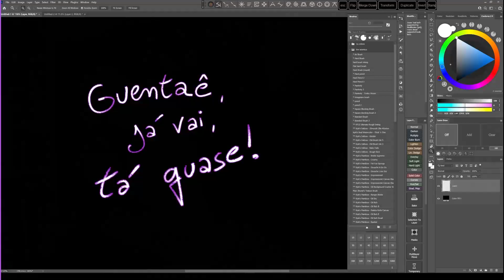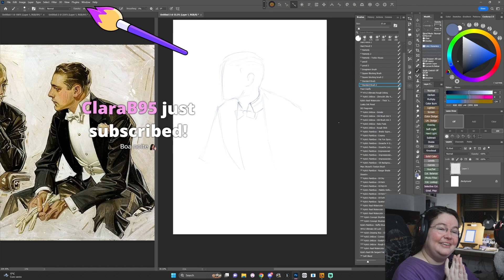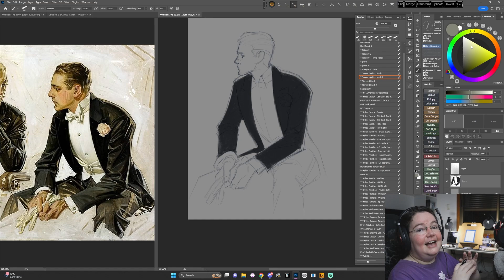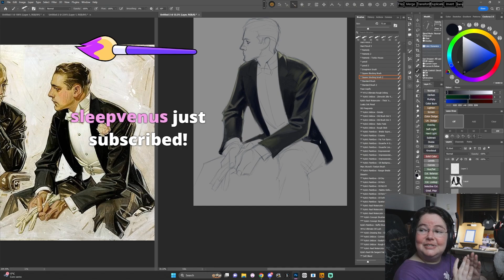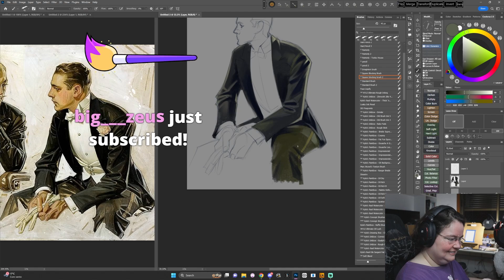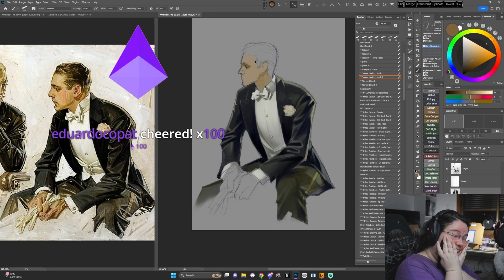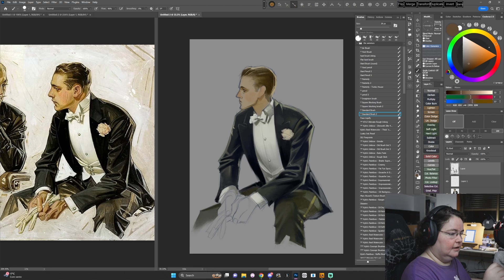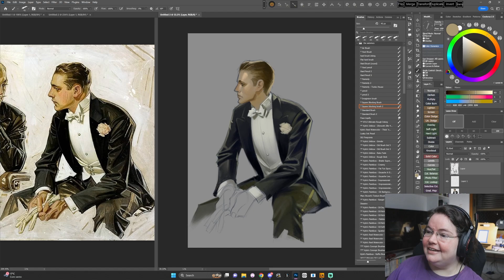[Lives da Sula] Estudando Leyendecker!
Backup da live do twitch de 11 de Outubro! Sem cortes :)